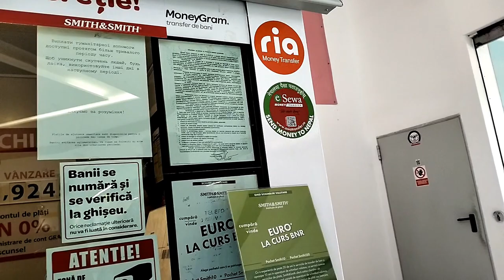Carrefour mall घुम्घम//नेपालमा सजिलो मध्यम पैसा पठउने Smith esewa// Sibiu vlog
Welcome to Amababara YouTube channel

end